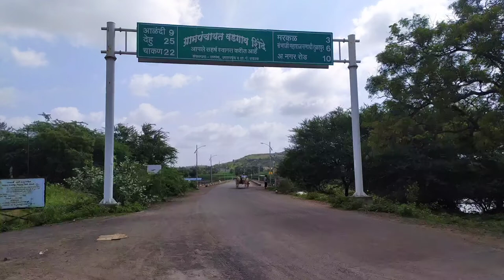Solo cycling around Pune - Wadgaon Shinde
In this cycling adventure I covered 51 Kms total distance in about 3.5 hrs.

The trip commenced from Keshav Nagar and continued as per the following route:

Keshav Nagar - Kharadi - Lohegaon - Wadgaon Shine (destination)

Return route:

Wadgaon Shinde (destination) - Alandi - Vishrantwadi - Yerawada - Kalyani Nagar - Koregaon Park - Keshav Nagar

Indrayani River flows at Wadgaon Shinde and the surroundings are green and serene.

The topography of the route is undulating all the way and makes for a good cycling workout.